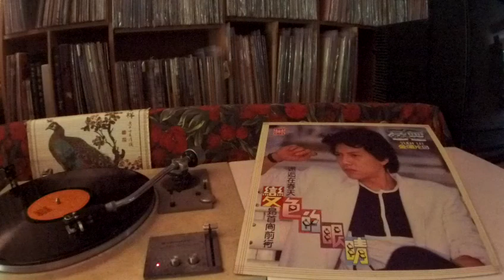岳雷 Yueh Lei -- b3 秋風不要吹